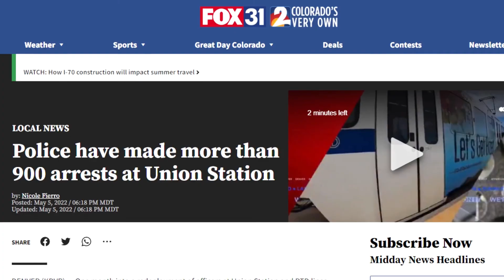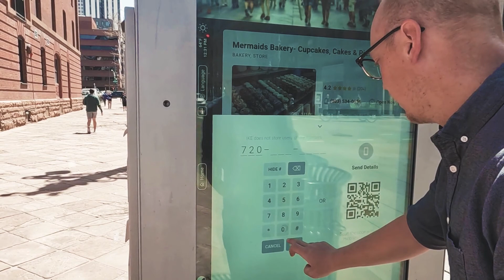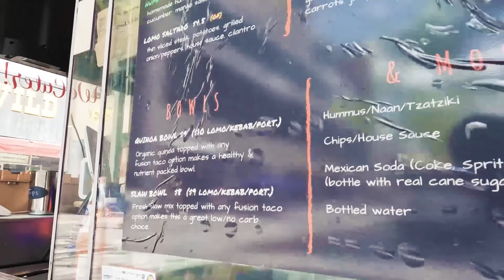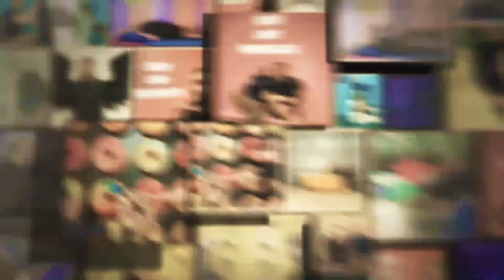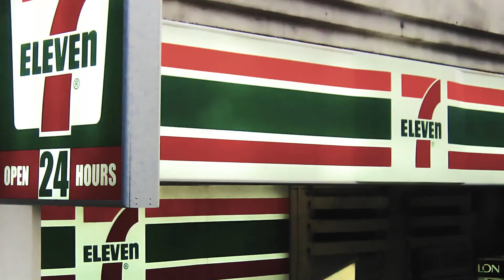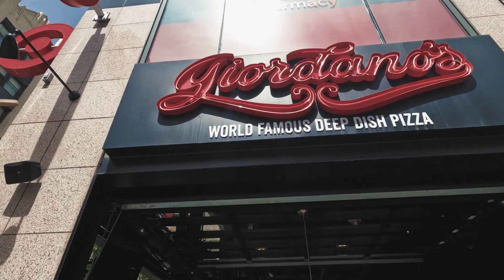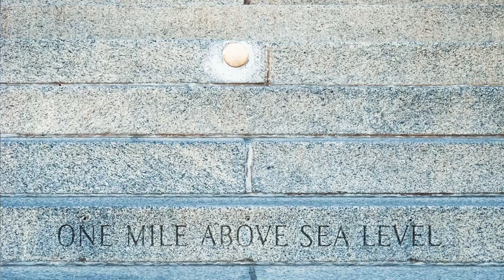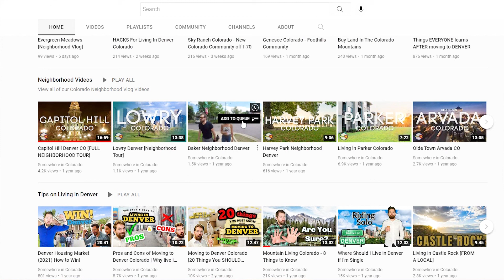16th Street Mall Vlog- Downtown Denver, CO [Street Tour]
16th Street Mall Vlog- Downtown Denver, CO [Street Tour]

If you are going to be living in the Denver Metro or Foothills of Colorado then this is the channel you need!  We absolutely love this town and our #1 goal is to showcase every inch of the Denver-Metro through our videos so you have a complete understanding of the best area that fits your lifestyle!

We are licensed real estate agents in Colorado. We work with clients from all over the world that are relocating here and we  ABSOLUTELY LOVE IT!

Reach out anytime.  We work days, nights, and weekends.

Moxie with EXP Realty CO
1312 17th St

0:00 Intro
0:48 UNION STATION
01:30 BALL ARENA/MCGREGOR SQUARE
02:15 ACCESSIBILITY/SAFETY & VIBE
04:07 WRITER'S SQUARE
05:26 TACO CONNECTION
06:13 CLOCK TOWER
06:43 U.S. MINT
07:50 DENVER SELFIE MUSEUM
08:25 COLORADO CONVENTION CENTER
09:17 THE PAVILIONS
10:15 PARAMOUNT THEATRE
10:37 CHEBA HUT
10:51 LIGHT RAIL STATION
11:35 DENVER PAVILIONS
12:34 FINANCIAL DISTRICT
13:29 CIVIC CENTER/ CAPITOL
14:08 420 FESTIVAL
14:32 CAPITOL BUILDING
15:27 OTHER DENVER LANDMARKS